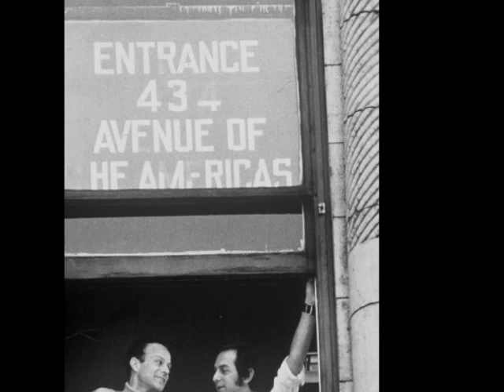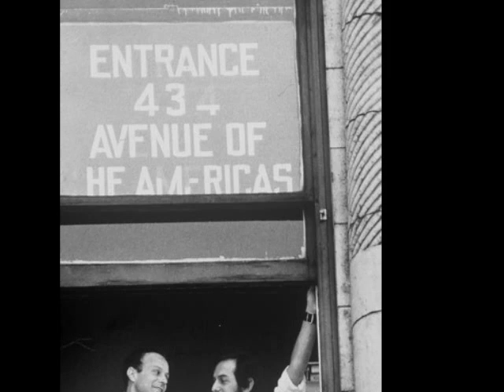Voice of America Interview with Robert Joffrey and Gerald Arpino, 1971 - Joffrey Ballet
Voice of America Radio Interview, July 1971, with Robert Joffrey & Gerald Arpino, co-founders of the Joffrey Ballet.
Topics:
1st Dance Company to perform at Wolftrap Farm Park ;
Joffrey's take on contemporary and rock music in ballet;
Joffrey's "Astarte";
Arpino's choreographic accomplishments and inspirations;
Arpino's "The Clowns" and "Trinity";
Arpino's future plans